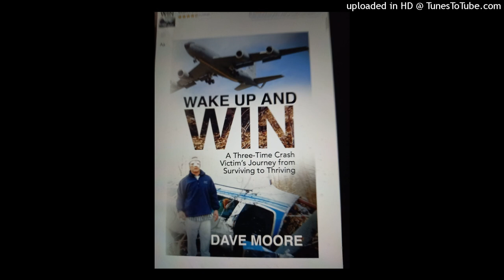Dave Moore Inspirational Speaker, Author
About Dave Moore:
Dave Moore is a former Coast Guard Search & Rescue Pilot and Air Force combat pilot.

As a teenager, all Dave wanted to do was become a professional pilot. He drove hard for his passion and engulfed his life in everything aviation. After experiencing his first plane crash that nearly took his life at 23, he became incredibly afraid to fly an aircraft or even board a commercial airliner without becoming intoxicated. Paralyzed by fear from Post Traumatic Stress Disorder (PTSD), Dave faced an ending to his aviation career. Years after Dave took a job and successfully accomplished his first Outside Sales position and thought ‘what am I doing? I need to be in the sky!’ There again revisited his passion for aviation and has achieved/received Navy and Air Force Wings, became a military officer in both the Air Force and Coast Guard, graduated with the highest NSS (Navy Standard Score) of all Navy Squadrons, among many other esteemed accolades while overcoming his battle with Post Traumatic Stress (PTS) and unlocking the keys to overcoming any challenge on his path.

Remove the boundaries, remove the ‘disorders’ and remove the limitations that we place on ourselves and you will find success personally and professionally.
Book
Wake Up and Win: A Three-Time Crash Victim's Journey from Surviving to Thriving